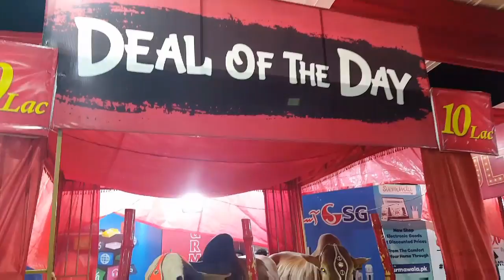Sarab Ghot Mandii 2019 Vlogs#09